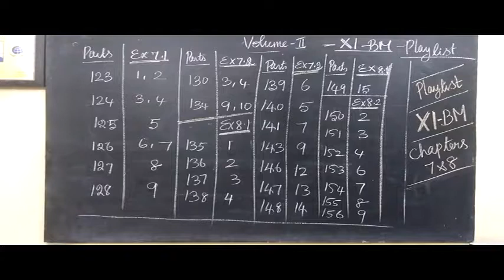11-BM-7 and 8 Play list Gomathi maths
11-BM-7 and 8 Play list Gomathi maths